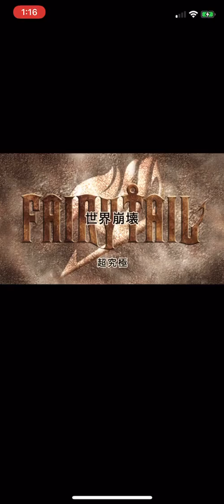怪彈 妖尾角試運轉 超究極 亞克諾羅基亞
滅龍魔導士